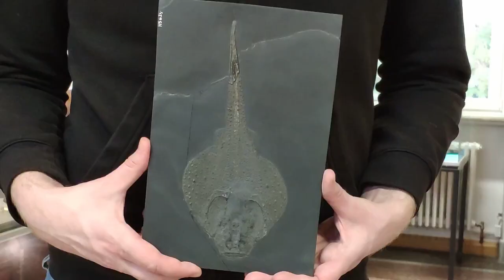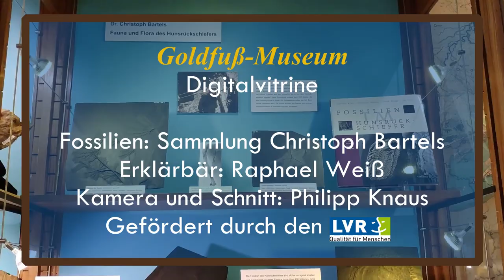Glitzernde Fossilien auf dem Dach - Der Hunsrückschiefer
Hm, sieht ja aus wie neu! Dabei ist dieser Schlangenstern schon 400 Millionen Jahre alt und stammt aus dem Unterdevon, aus dem Hunsrückschiefer. Das liegt daran, dass er pyritisiert ist. Das bedeutet: Ein Teil seines Körpers wurde durch Pyrit ausgetauscht, also Katzengold. Katzengold kennt ihr vielleicht, das glitzert nämlich fast wie echtes Gold - ist aber nicht so teuer! Ganz toll zu sehen ist das beispielsweise in diesem rochenartigen Panzerfisch. Wenn man ihn so ein bisschen hin- und herschwenkt, dann sieht man das Katzengold sogar glitzern. Wenn wir uns die fossile Lebewelt des Hunsrückschiefers ansehen, dann fällt uns auf, dass wir vor allem viele Boden bewohnende Organismen dort finden. Wie beispielsweise auch diese ausgestorbenen Trilobiten. Aber auch festgewachsene Seelilien. Der Grund für die Pyritisierung und damit diese fantastische Erhaltung der Fossilien liegt darin, dass sie sehr schnell von Turbiditen bedeckt wurden, also Unterwasser-Schlammströmen. Als die Tiere bedeckt wurden, wurden sie auch von Aasfressern und von Sauerstoff abgeschirmt. Ohne den Sauerstoff konnte sich auch der Pyrit bilden. Eine weitere Besonderheit des Hunsrückschiefers ist, dass dieser Schiefer lange Zeit für Dachplatten abgebaut worden ist und auch hier regional sehr häufig in den Gebäuden verarbeitet wurde. Alte Gebäude, wie beispielsweise das Poppelsdorfer Schloss oder auch das Hauptgebäude der Universität haben auf den Dächern diesen Hunsrückschiefer. Meiner Meinung Nach ist das ein tolles Beispiel dafür, wie wir Fossilien einfach so um uns herum in den Gebäuden haben. Und wenn ihr vielleicht auch mal selbst in den Wänden oder in den Böden nachschaut, könntet ihr auch ein paar Fossilien finden. Wenn ihr welche findet, dann macht doch ein Foto davon und verlinkt uns das hier!